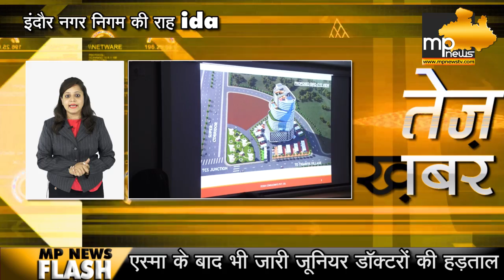सिंधिया के संसदीय क्षेत्र के इस गांव में नहीं हैं श्मशान घाट, ऐसे होता है अंतिम संस्कार